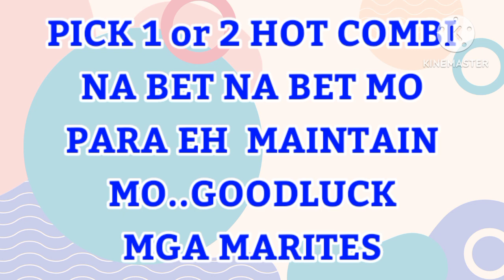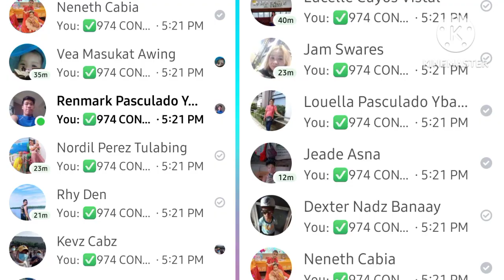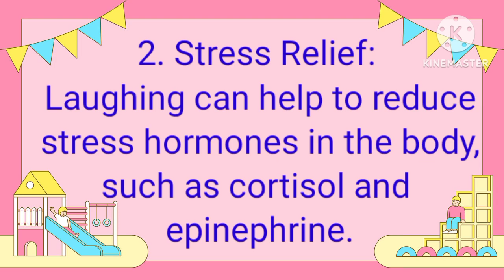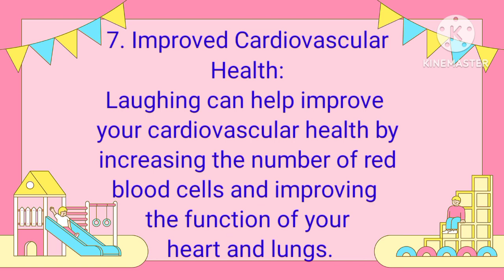REGALO PARA SAYO/3D/STL/3D/STL/5PM/9PM/2PM/MARCH 8,2023/SWERTRES HEARING TODAY